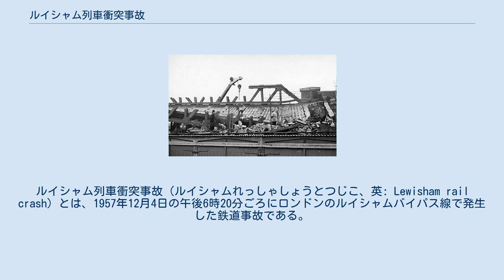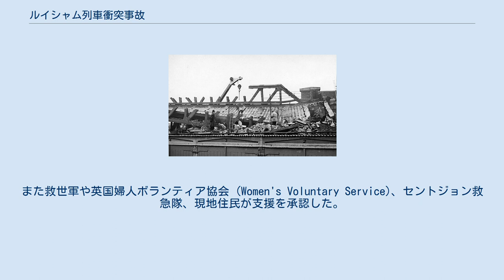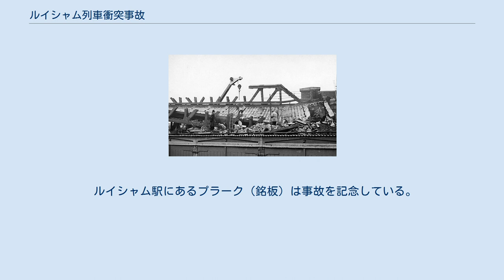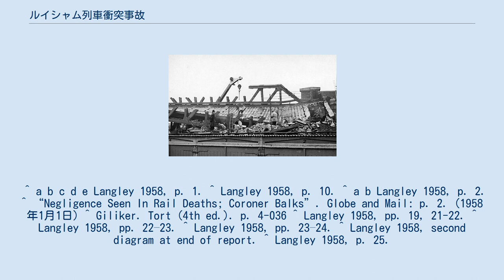ルイシャム列車衝突事故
ルイシャム列車衝突事故（ルイシャムれっしゃしょうとつじこ、英: Lewisham rail crash）とは、1957年12月4日の午後6時20分ごろにロンドンのルイシャムバイパス線で発生した鉄道事故である。
濃霧の中、橋の下でヘイズ行き電車が信号停車しているところへ後続のラムズゲート行き蒸気機関車列車が追突、衝突により橋が崩壊し蒸気機関車列車に落下した。
90人が死亡し109人が入院した。
橋を撤去しなければならず、橋の下の線路が再開されるまでに1週間以上要し、橋が再建され列車が通行できるようになるまでにもう1か月要した。
 2回の裁判の後、ラムズゲート行き列車の運転士は故殺罪について無罪となった。
運輸省の報告書は2つの注意信号を通過しても彼は減速せず停止信号で停車できなかったことを発見し、自動列車警報装置が衝突を防止していただろうと結論した。
 1957年12月4日の夕方、ロンドンには濃霧が立ち込めており列車が遅れていた。
午後5時18分のチャリング・クロス発ヘイズ行き電車（10両編成、乗客約1500人）は停止信号によりルイシャムバイパス線のパークス・ブリッジ・ジャンクション（鉄道用の跨線橋の下に位置する）で停車していた。
霧によりダイヤが乱れており、パークス・ブリッジ・ジャンクションの信号扱手は列車の身元や行き先を確認するために運転手と信号機の電話で話すことを望んでいた。
午後6時20分ごろ、同列車は約30マイル毎時 (48 km/h)で走行中のキャノン・ストリート発ラムズゲート行き列車（フォークストン経由、蒸気機関車1台+客車11両、乗客約700人）に追突された。
衝突により炭水車と先頭客車が脱線し橋脚を破壊したことで、橋が落下し客車2両を押しつぶした。
2分後、橋を通過する予定の列車が寸前で停車したものの先頭客車は傾斜した。
 90人が死亡し、多数の人々が病院へ搬送されそのうち109人が入院した。
 最初の緊急対応は、医者や看護師が支援する消防隊や救急車、警察により午後6時25分に行われた。
また救世軍や英国婦人ボランティア協会 (Women's Voluntary Service)、セントジョン救急隊、現地住民が支援を承認した。
午後10時30分までには負傷者全員が病院へ搬送された。
 橋の下を通る全4線と橋上の2線が閉鎖された。
橋のすぐ北にあるセントジョーンズ駅でノース・ケント線が分岐するが、これにより救助作業中この路線を閉鎖し走行電流を遮断しなければならなかった。
翌朝の午前6時10分に緊急時刻表による運行が開始され、事故を免れたルイシャムを通過する各駅停車と本線の列車はロンドンのもう一方の終点であるヴィクトリアへ行先変更された。
 12月9日の午後4時には列車や落下した橋が解体・撤去された。
その後線路は再敷設しなければならず、橋の下の線路は12月12日の午前5時に再開した。
仮設橋が建設され、上方の線路は1月13日の午前6時に再開した。
 死因審問の陪審は死は重過失によると宣言したが、検視官はその評決を退け事故死の1つを代用した。
その後、ラムズゲート行き列車の運転士は故殺罪に問われたが、陪審は評決に達することができなかった。
彼は2回目の裁判で無罪となった。
 事故で支援した人々の1人のチャドウィック氏 (Mr Chadwick) はイギリス鉄道委員会を彼が経験した「神経性ショック」で訴えた。
その事例、「チャドウィック対イギリス鉄道委員会」（30年の間重要な前例）は「ホワイト対サウス・ヨークシャー警察本部長」1999 2 A.C. 455 により本質的に破棄された。
 この衝突事故についての運輸省の報告書が1958年に発行された。
目撃者にインタビューをしたり、事故が起きた路線の信号機の視程を調査したり、さまざまなテストを行ったりした結果、信号装置に異常は無かったことが示された。
その報告書では運転士は2つの注意信号で減速せず、火夫が運転士に停止信号であると叫んで初めてブレーキをかけたということがわかった。
運転席から信号機がよく見えなかったにもかかわらず、彼は信号機の確認をクロスオーバーしたり火夫に信号機の確認を頼んだりしなかった。
 報告書は「警告タイプの自動列車制御装置」が衝突事故を予防していただろうと結論した。
1952年のハーロウ&ウィルドストーン鉄道事故以降導入が合意さ...